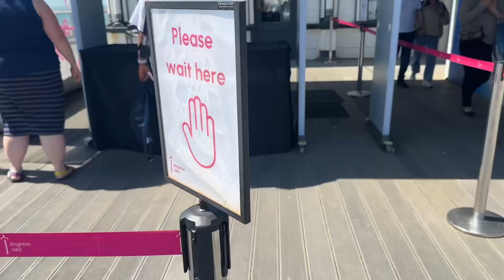Soaring Above Brighton: Stunning Views from the i360! 🌅✨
Come fly with me over Brighton! 🕊️ Join me as I take a ‘flight’ on the i360, the tallest moving observation tower in the world! (i think) . From jaw-dropping views of the Sussex coastline to a bird’s-eye look at the city’s most iconic landmarks, this ride was an unforgettable adventure. 🚀

Watch as I sip on cocktails at 450 feet, capture some epic shots, and soak in a sunset you have to see to believe! 🌇 Is the i360 worth the hype? Let's find out!

Share your thoughts: What’s your favorite view from up high? 🌍